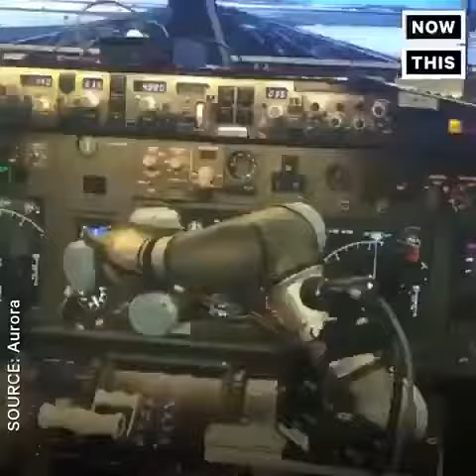The ALIAS robot pilot controls the plane himselfThe system uses its computer vision to diagnose the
IT tips,
The ALIAS robot pilot controls the plane himselfThe system uses its computer vision to diagnose the condition of the aircraft and make decisions during the flight, in addition, it effectively copes with visual control,.MP4
IT techstudio,